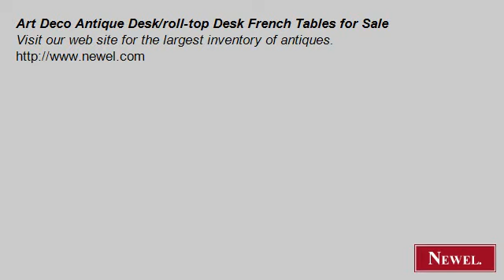Art Deco Antique Desk/roll-top Desk French Tables for Sale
- Newel.com: Art Deco Antique Desk/roll-top Desk French Tables for Sale (Newel Art and Antiques, New York City)